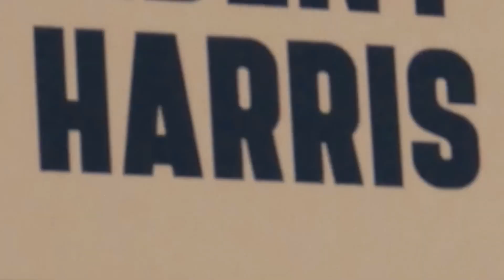Africans in the Diaspora for Harris - Walz - Join the Weekly Wednesday